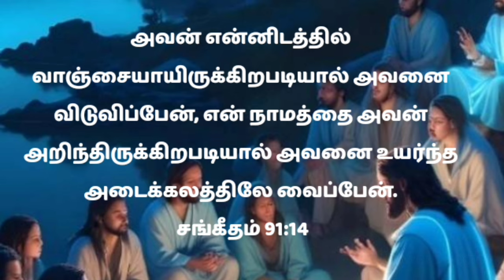Night Bible Verse Tamil | Today Bible Verse | இரவு வசனம் | Night Prayer in Tamil 30/10/24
This video is about how to meditate on today's night bible verses!  We are sacrificing today's night bible verses in Tamil!  Hear Today's Blessings in the Name of Jesus Christ and Grow in the Spiritual Life!

இன்றைய ஜெபம்
night prayer
Tamil Prayer
இரவு ஜெபம்
ஜெபம்